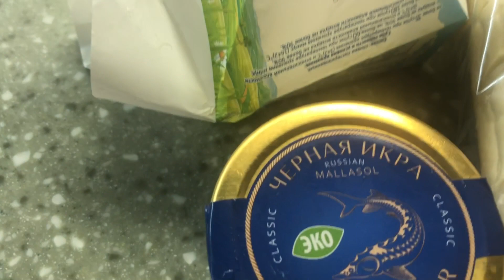Французские бульдоги в Новом Году !!! 🎄